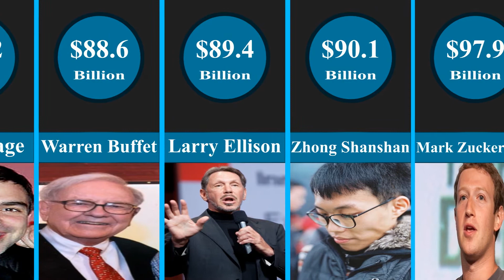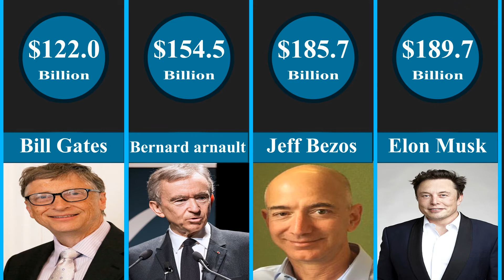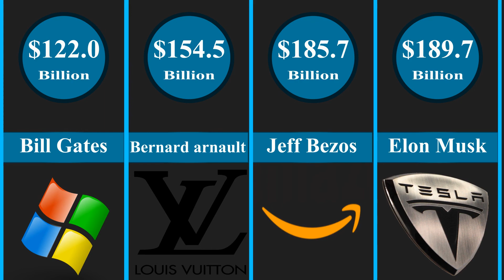The Richest People in the World in 2021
Top 10 Richest persons in the World in 2021
The list of the world's richest persons can vary from year to year depending on their latest net worth and financial performance. Here is the latest list of the world’s top 10 richest persons and some interesting facts about each of them based on the Forbes list and data were taken on January 2021
And as far the pecking order of global wealth goes, the new year has already delivered. Just six days in, Elon Musk had already lapped Jeff Bezos to become the world’s richest person in 2021 with a personal net worth of $189 billion.
How did this happen so fast?
Since the stock market bottom in March 2020, Tesla shares have skyrocketed by 1,030% to $816 per share. Elon Musk happens to own about 241 million of those shares, putting his wealth accumulation into overdrive in a short period of time.
The boom in wealth has been so prolific for Musk that he’s left other billionaires in the dust.

One year ago, he wouldn’t have cracked the top 20 list—but with a surge in wealth of 548% since a year ago, he now sits at the top of the heat as the world’s richest person.
source:
images:
Jérémy Barande / Ecole polytechnique Université Paris-Saclay